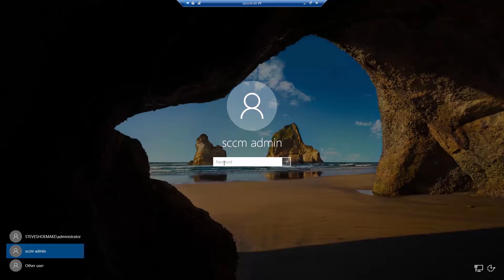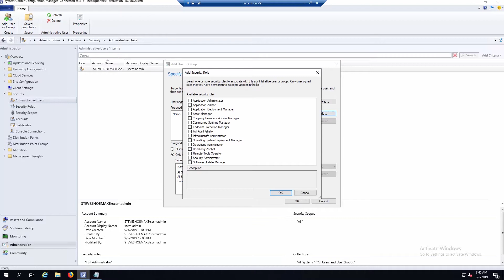Fix SCCM Configuration Manager insufficient permissions error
SCCM Console error - user has insufficient permissions.  How to add user for sccm console access.